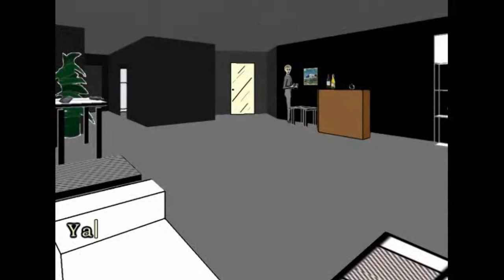Facade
My play through of Facade. First attempt. I'll probably be playing again soon but be on a Mountain Dew High so it will be a bit more entertaining.